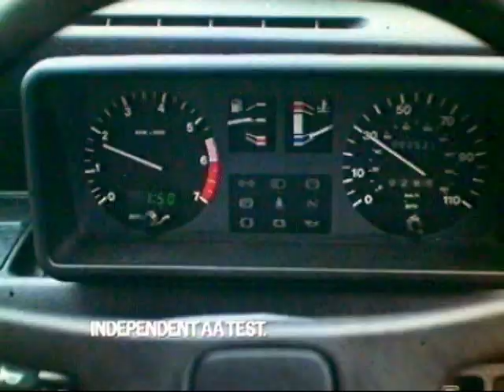Austin Metro a Great British Car.40sec TV Commercial